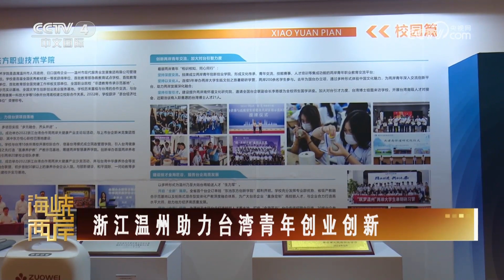台军建淡水河要塞 三道防线难挡解放军 20230711 |《海峡两岸》CCTV中文国际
本期节目主要内容：
00:00 海峡两岸热点扫描；
00:25 台湾治安问题频发 “监外服刑”引争议；
02:38 想和韩国瑜再度见面 侯友宜：至少已约三次；
03:50 浙江温州助力台湾青年创业创新；
06:27 台军建淡水河要塞 三道防线难挡解放军。